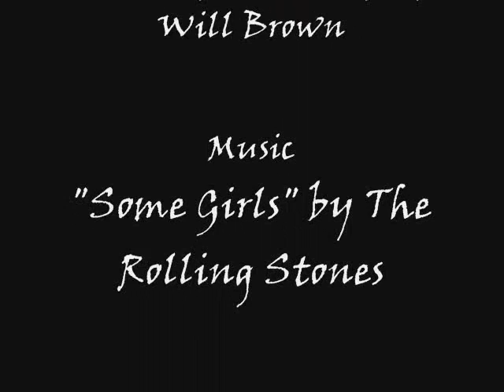"Some Girls" from the loft of Will Brown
Some Horseman hens (set to music)